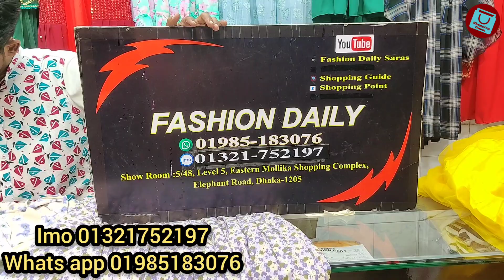Cute Cute tops collection 2022 shopping_guide || সবচেয়ে কমদামে টপস